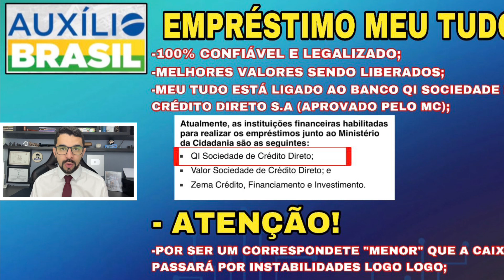🎉PODE COMEMORAR! EMPRÉSTIMO AUXÍLIO BRASIL: QUAL O MELHOR BANCO MEU TUDO, CAIXA OU BANCO PAN? VEJA!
💰EMPRÉSTIMO CONSIGNADO AUXÍLIO BRASIL!  Faça agora o seu Pré-Cadastro e só aguarde a liberação!